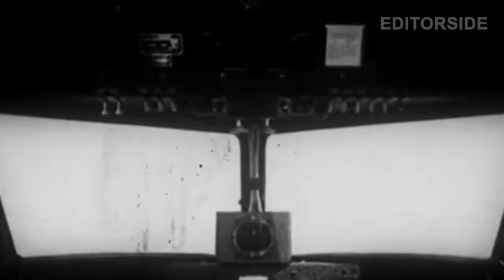Janji Manis "HADIAH KEMERDEKAAN" dari Sodara Tua | Lika-liku Proklamasi Kemerdekaan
Pada 6 Agustus 1945, kota Hiroshima luluh lantak setelah dijatuhi bom atom oleh Amerika Serikat. Disusul kemudian, kota Nagasaki juga mengalami nasib serupa. Selang tiga hari, Jepang sadar berada dalam ambang kekalahan Perang Dunia II.

Upaya menyelamatkan harga diri segera dilakukan. Di dalam negeri, Jepang memanggil tokoh yang dianggap paling berpengaruh dalam perjuangan kemerdekaan Indonesia yaitu, Sukarno, Mohammad Hatta dan Rajiman Wediodiningrat.

Kemudian Dai Nippon membentuk Panitia Persiapan Kemerdekaan atau PPKI.  Memulai PPKI ini, Jepang berupaya meyakinkan para tokoh bangsa bahwa Jepang  mendukung penuh keinginan bangsa Indonesia untuk merdeka.

Sebagai penguat keyakinan akan janji itu, pada 12 Agustus 1945, Jepang menerbangkan Sukarno, Hatta dam Rajiman ke Dalat Vietnam, untuk membahas rencana penyerahan kemerdekaan dengan pemimpin  militer tertinggi mereka di kawasan Asia Tenggara, Marsekal Hisaichi Terauchi.

Dua hari setelah pertemuan itu, Jepang benar-benar kalah perang,  dan menyerah kepada Sekutu. Dan pada 17 Agustus 1945, proklamasi kemerdekaan Indonesia di bacakan tanpa harus menunggu penyerahan dari Jepang.